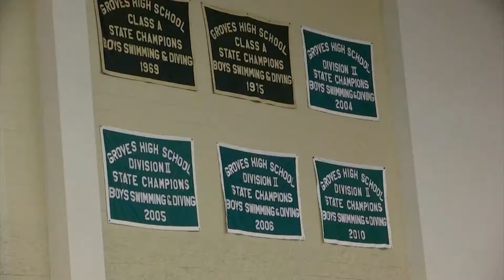Beyond the BoxScore 2020 Groves Winter Edition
Birmingham Groves High School Sports
Bloomfield Community Television
Sports